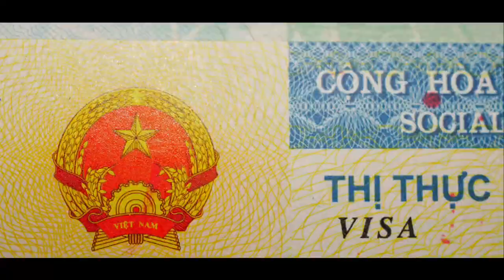Meet the Semifinalists: Element Inc. | $5M IBM Watson AI XPRIZE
Meet one of the $5M IBM Watson AI XPRIZE Semifinalists, Element Inc., who is developing a groundbreaking solution to ensure children have access to basic human rights.

ABOUT XPRIZE

VIDEO CREDITS
greenrock.tv